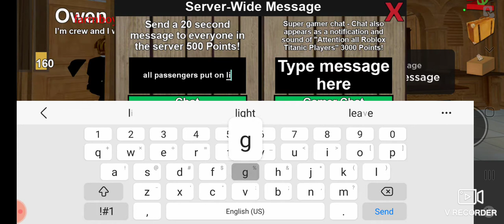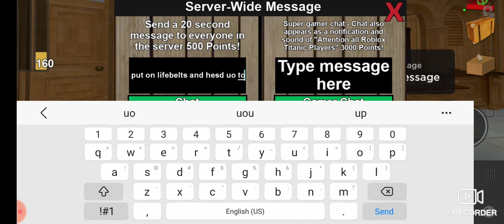Roblox Titanic (*No Deaths* Full Gameplay)